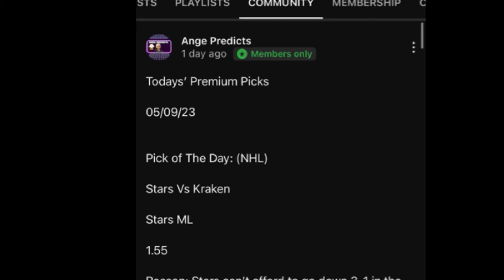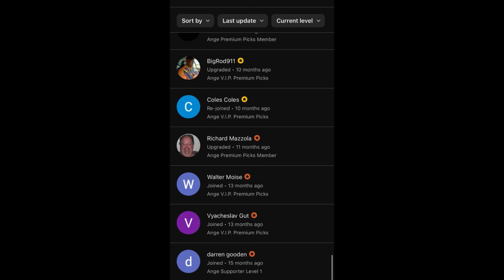Euro League Basketball Predictions Today! 10/04/24 FREE PICKS